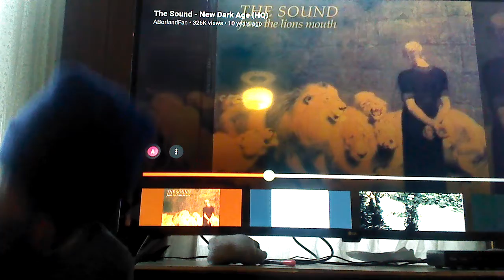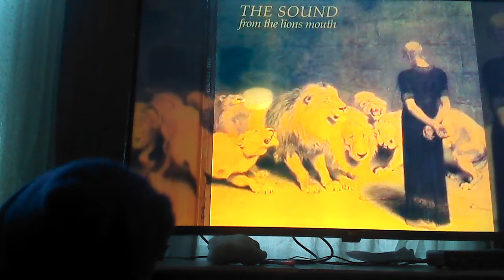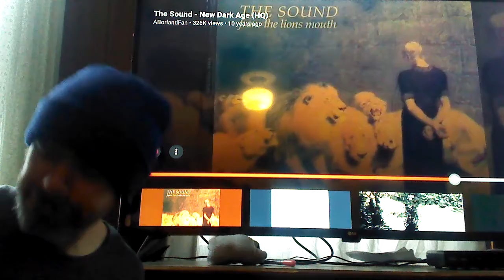The Sound - New Dark Age (Official Audio) Reaction!!